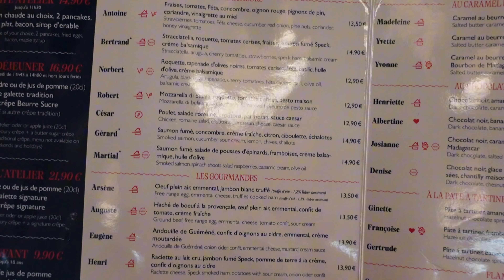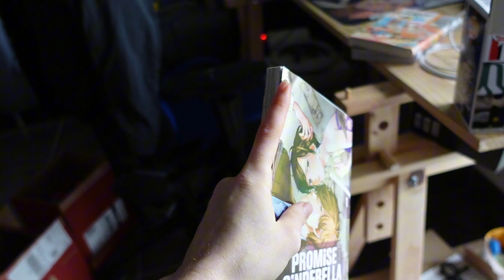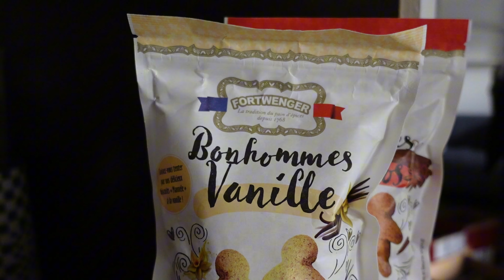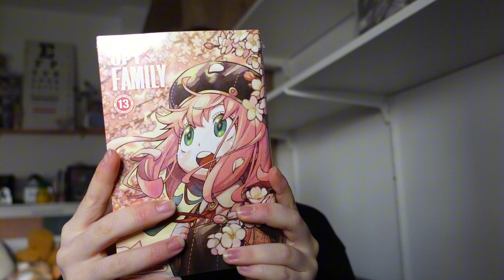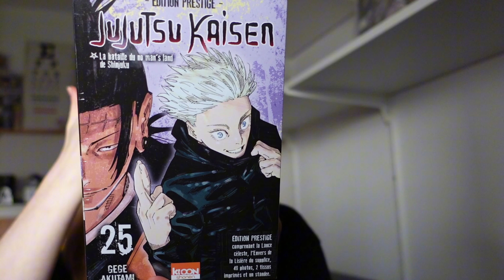Des crêpes, une nouvelle déco et beaucoup de thé (Weekly vlog)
Une semaine dans notre vie, au naturel.
Tu penses quoi de nos nouvelles étagères ?

Quel sujet ou thème t'intéresserait pour une prochaine vidéo ?

Bon visionnage !

Granola dont je parle dans la vidéo (ramené par mes parents de vacances)

Je m'appelle Fanny, je vis à Lyon et j'adore cuisiner, lire, manger et voyager. Je t'embarque dans ma vie sans prise de tête ! Au passage, je suis aussi diététicienne-nutritionniste, passionnée par le microbiote intestinal et la digestion et j'adore combattre les idées reçues sur l'alimentation !